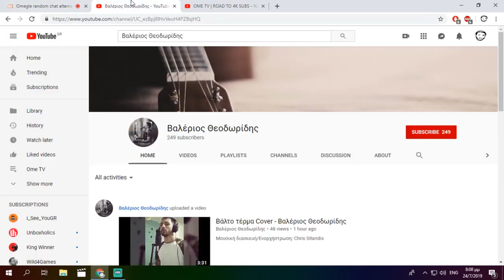ΤΑΛΕΝΤΟ ΣΤΟ OME.TV